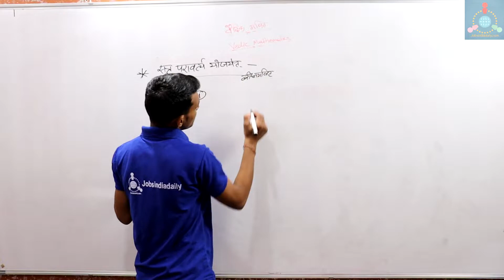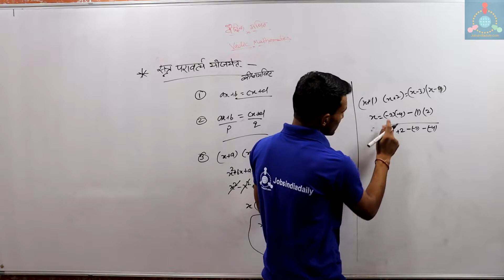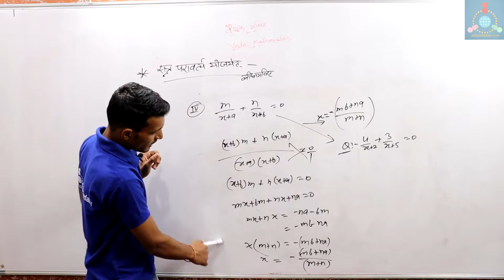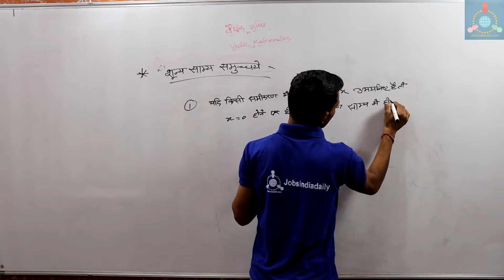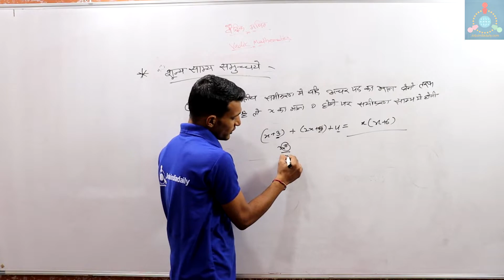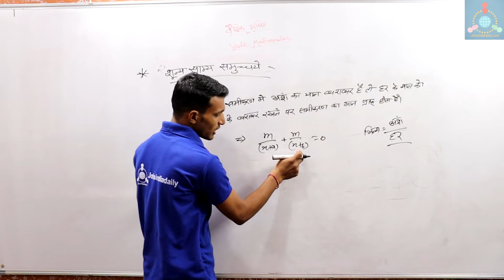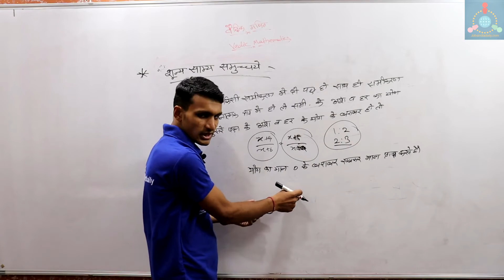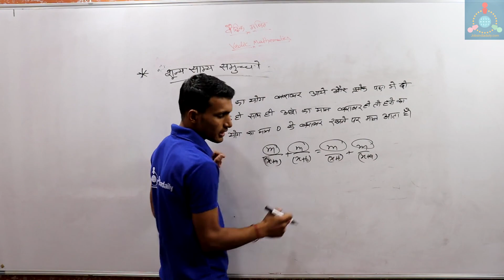Vedic Maths part 10 By Prashant Saini Sir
Vedic Math